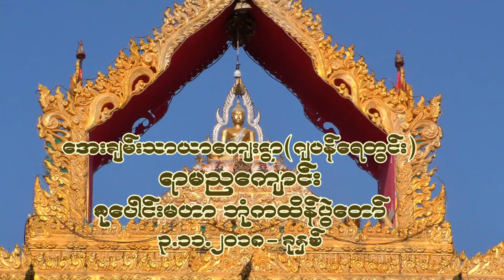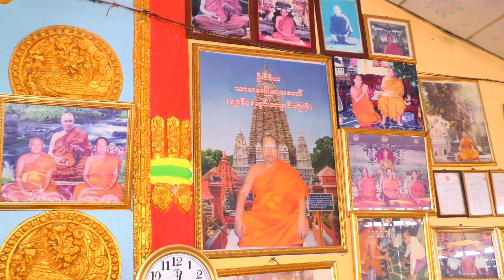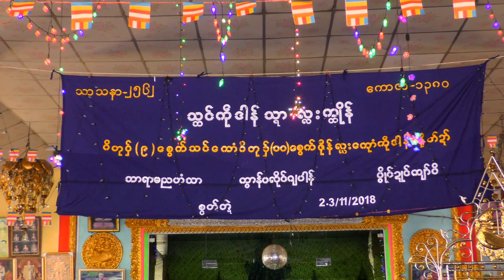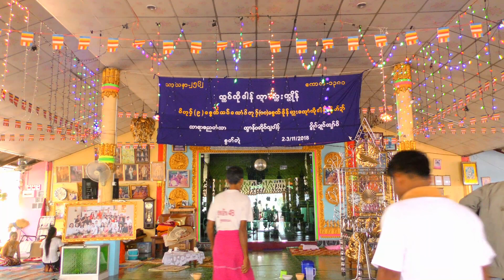3.11.2018-စြတ္တဲၬ ကြာန္ပလိုင္ဂ်ပါန္ ဘာရာမညဟံသာ ပိြဳင္ဍဳင္က်ာ္ပိ သၻင္က္ုဒါန္သၬာလႅးကၴဳိန္ -1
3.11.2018-ရက္ေန႔ ကရင္ျပည္နယ္ ဘုရားသံုးဆူၿမိဳ႕နယ္ခြဲ ေအးခ်မ္းသာယာရြာ(ဂ်ပန္ေရတြင္းရြာ) ရာမညေက်ာင္းတြင္ ပုရိမ၀ါမွ ထေတာ္မူကုန္ေသာ သံဃာေတာ္အရွင္သူျမတ္မ်ားႏွင့္ ပင့္ေက်ာင္းသံဃာေတာ္မ်ားအား အမ်ားဒါယကာမ်ားစုေပါင္း၍ ကထိန္လ်ာသကၤန္းႏွင့္တကြ လွဴဖြယ္၀တၱဳအစုစုတို႔ျဖင့္ ဆက္ကပ္၍ၿပီး စုေပါင္းမဟာဘံုကထိန္ပြဲေတာ္ႀကီးကိုက်င္းပခဲ့ပါသည္။

မင္းမင္း ကြန္ပ်ဴတာ ႏွင့္ ဓါတ္ပံု-ဗီြဒီယို ရိုတ္ကူးတည္းျဖတ္ေရး
အမွတ္(၄) ရပ္ကြတ္ ေဒါနလမ္း ဘုရားသံုးဆူူူၿမိဳ႕ ကရင္ျပည္နယ္